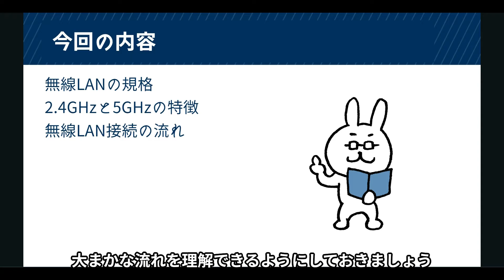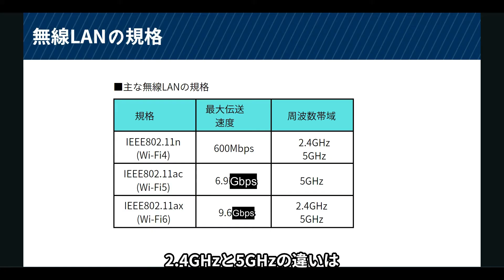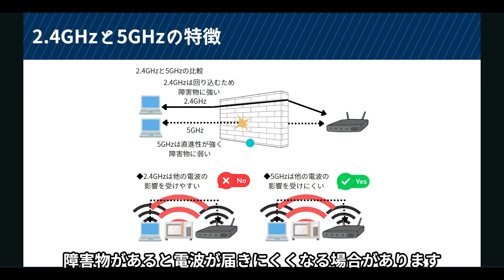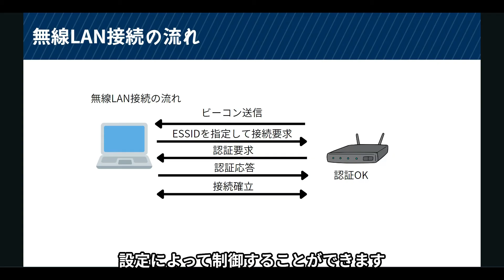#38【サクッと学べる支援士対策】無線LANのきほん